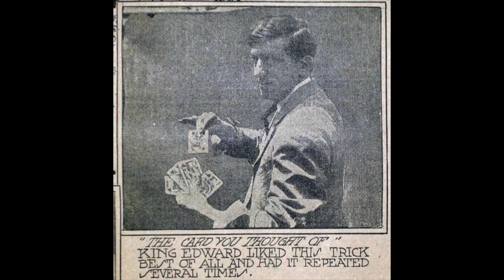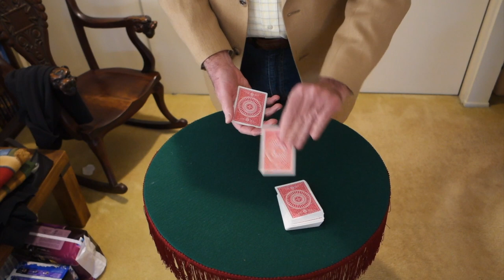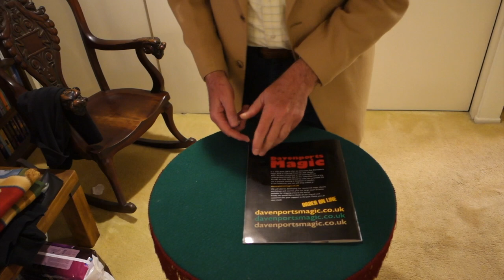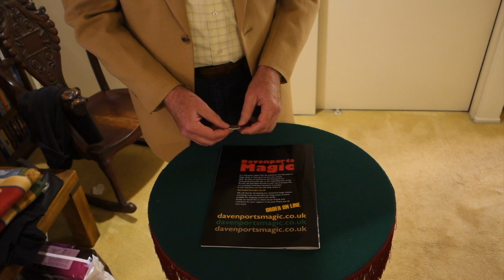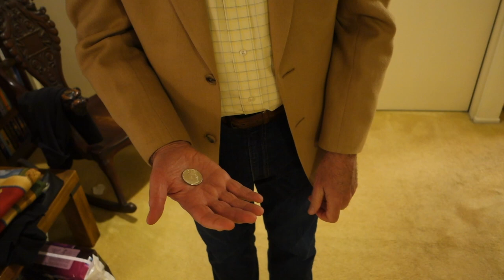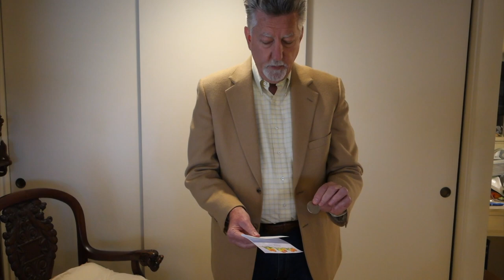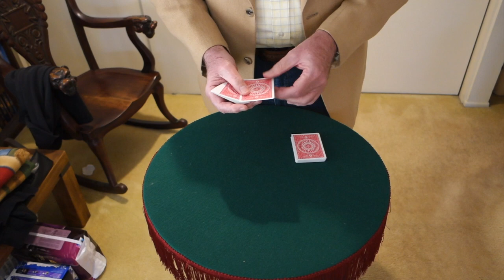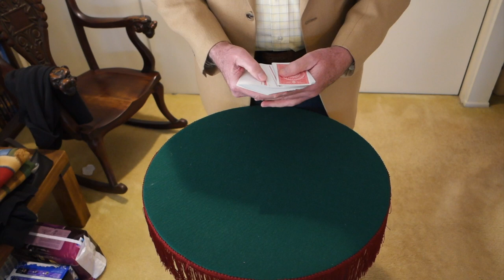Leipzig Tutorial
A discussion of overlooked effects by magician Nate Leipzig